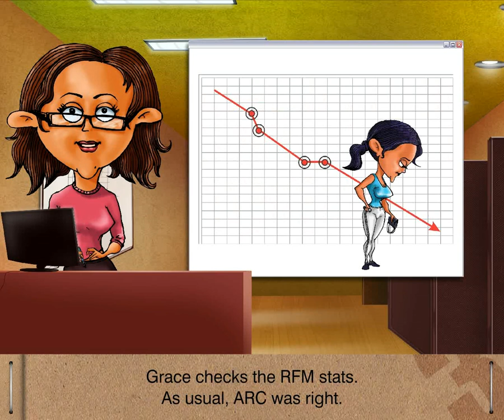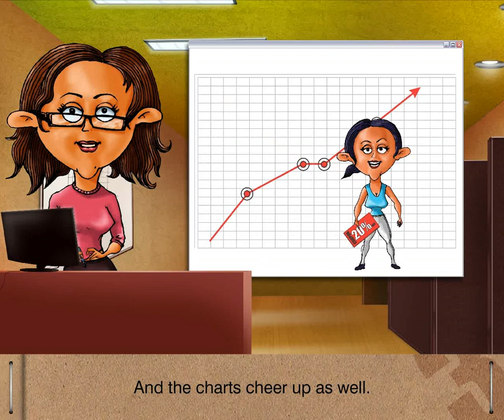Connect with the right customers at the right time with The 3rd i Campaign Builder-Manthan NRF 2012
The 3rd i Campaign Builder lets you focus your marketing and promotional campaigns on your most promising target segments. It supports you with advanced RFM analysis and customer segmentation techniques to offer the right value to the right customer group and helps you effectively build customer loyalty.